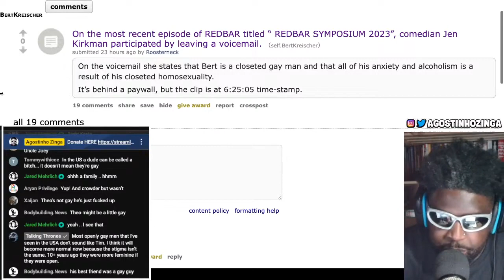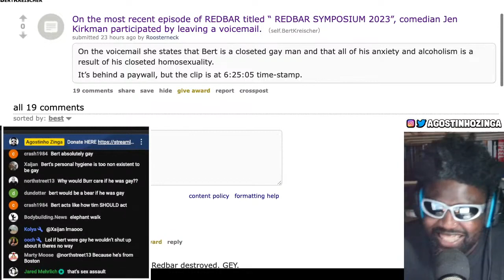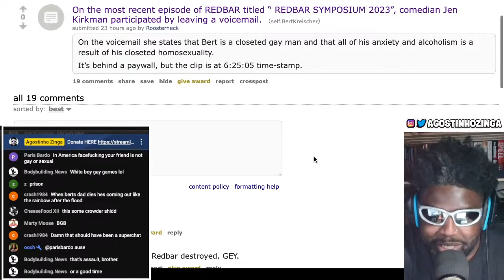IS THIS THE CLOSETED GAY COMEDIAN FRIEND JOE ROGAN ALWAYS TALKS ABOUT?